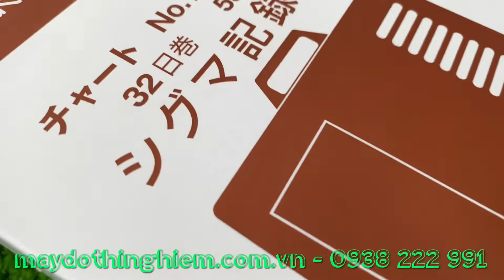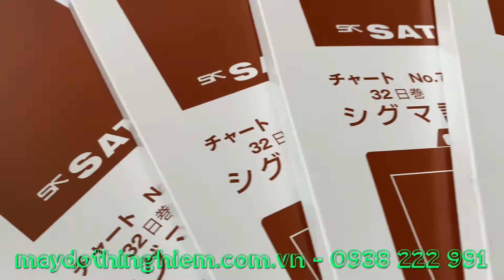Giấy ghi nhiệt 32 ngày Sato 7210-84 thay thế cho mã 7210-64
Giấy ghi nhiệt 32 ngày Sato 7210-84 thay thế cho mã 7210-62